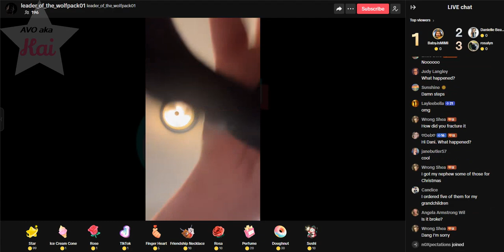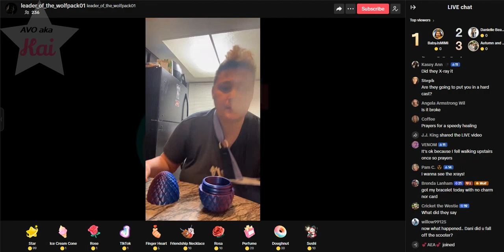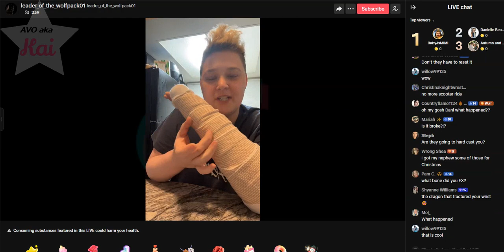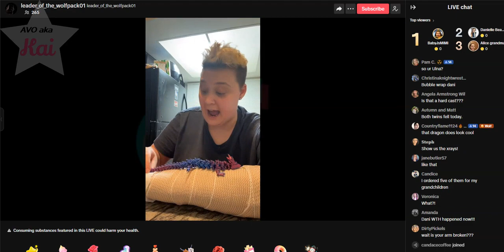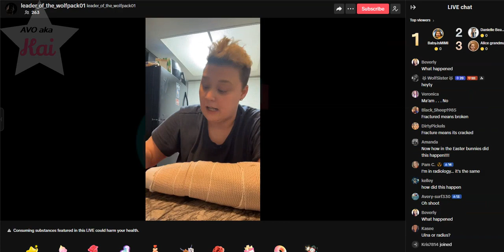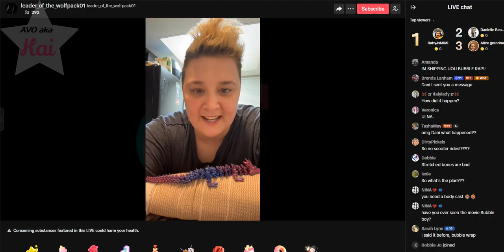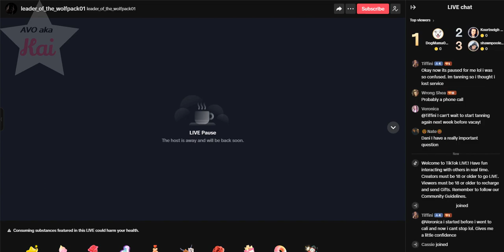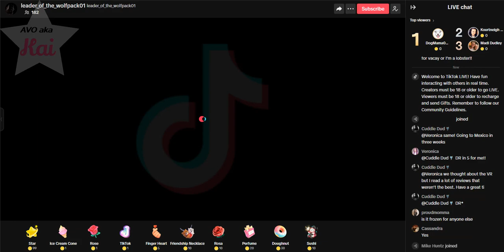Dani's Arm Is Fractured 04-08-24_05.00PM